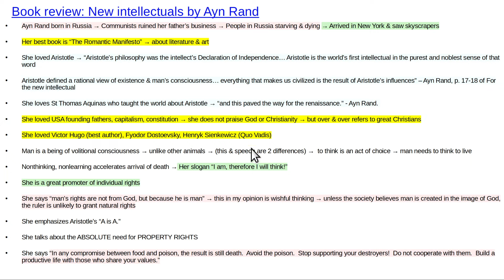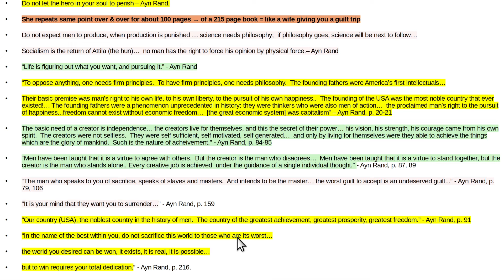Book review New Intellectual by Ayn Rand